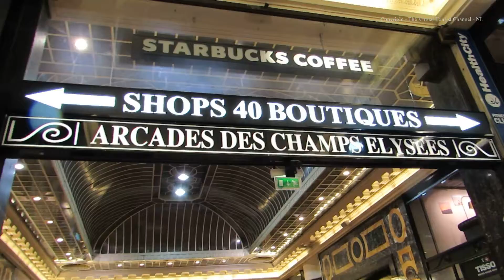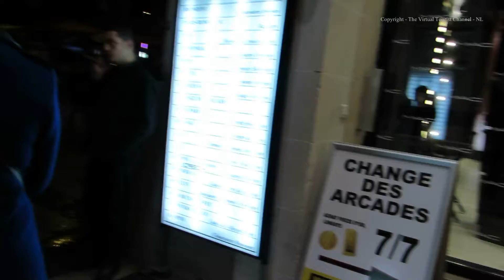Walk along Avenue Des Champs Elysees in Paris at night in the rain 2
Paris at night  - The Virtual Tourist walks along Avenue Des Champs Elysees in Paris at night in the rain